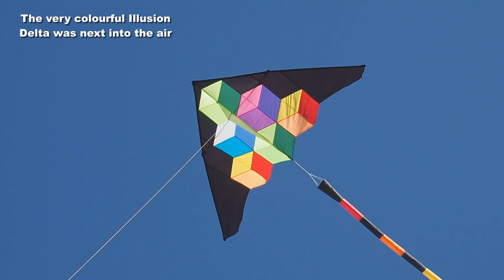Kites colour the sky - five deltas and a Trilobite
My 1,677th kite video.  With blue sky and a good sea breeze today, I was able to put up some colourful kites and have a trouble-free display for a couple of hours.